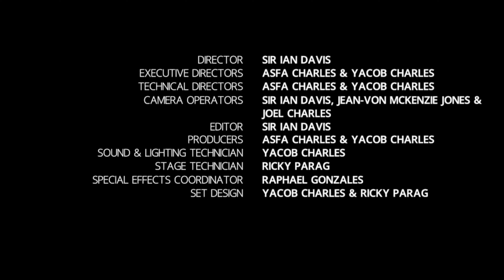Prophet Benjamin : The Pull Up